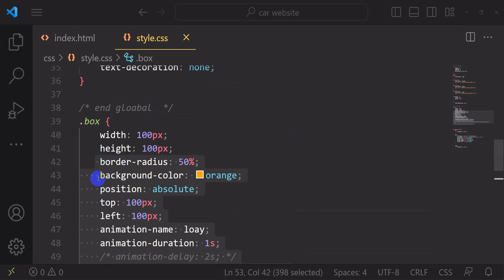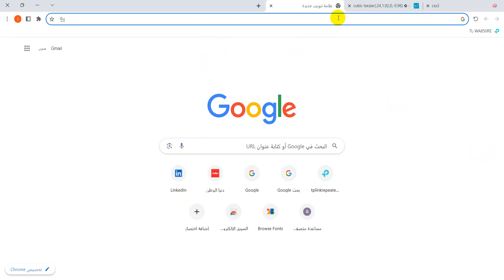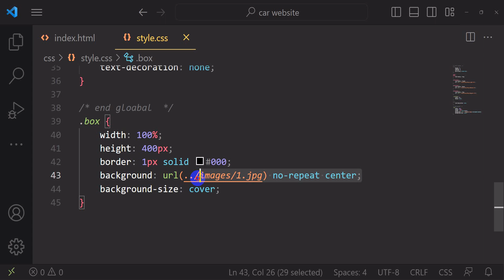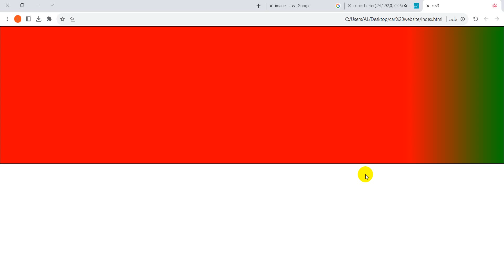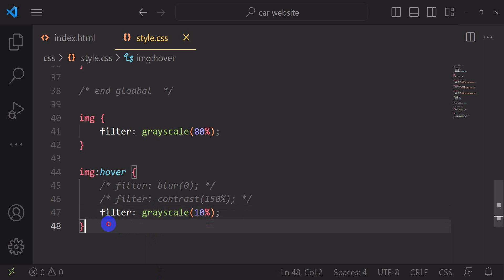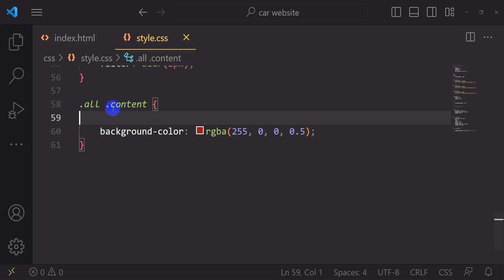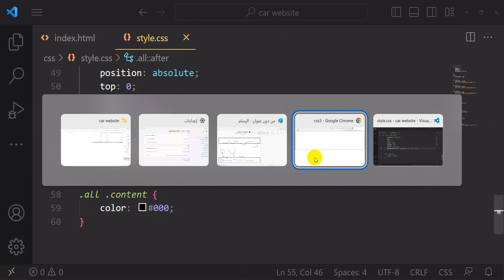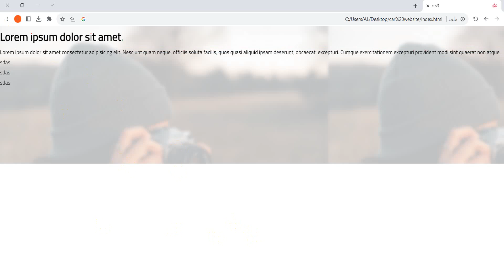CSS3 | المحاضرة الخامسة | الجزء الثاني